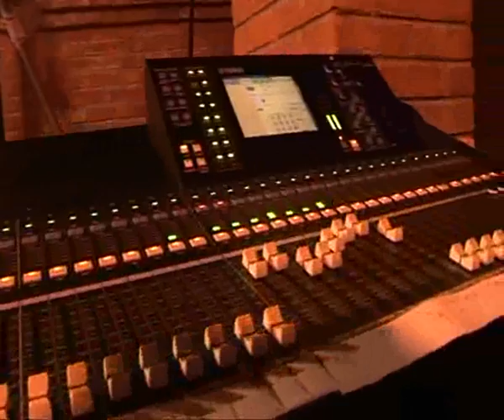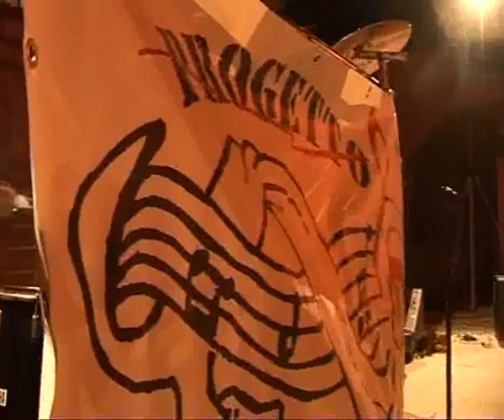Progetto Nomadi Live in Perdaxius Piazza Dante